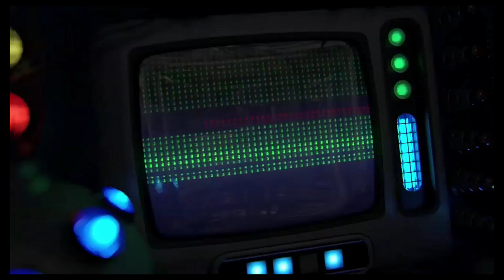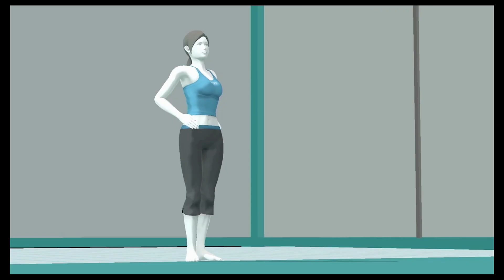All Super Smash Bros. for 3DS/Wii U Newcomer Trailers (HD)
(Well, at this exact moment, this video is out of date. Be expecting an update soon!)